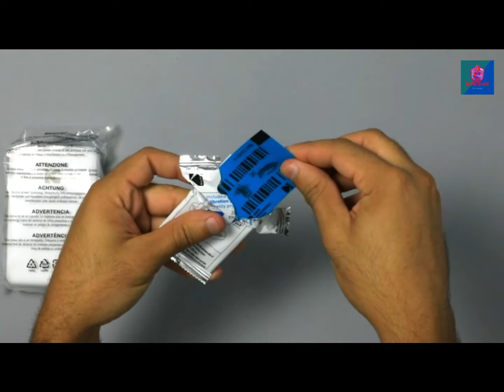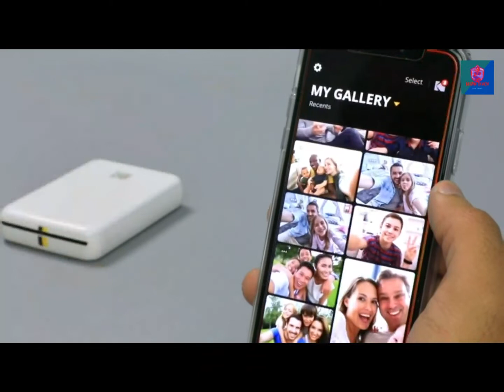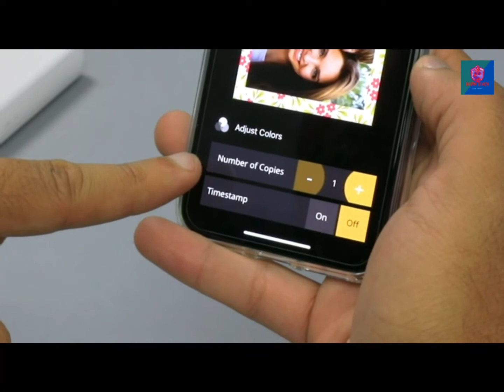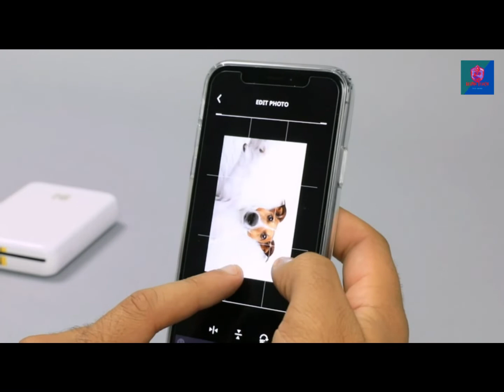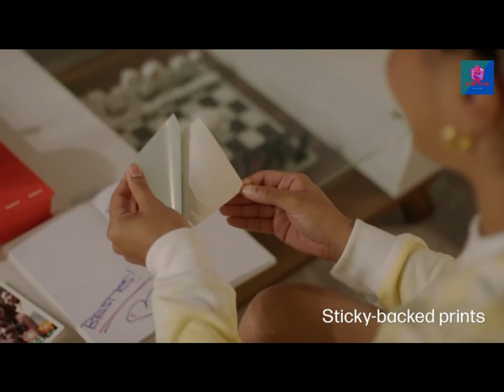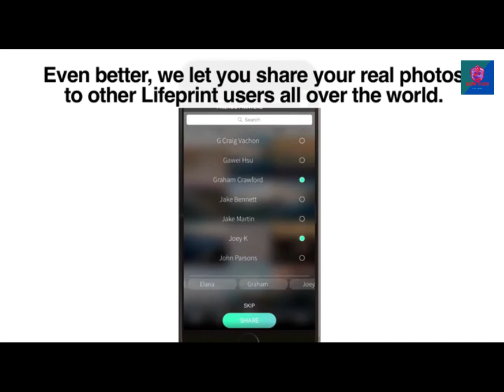This Portable Printer Is Bluetooth & Wirelessly Prints For iOS & Android Devices / portable printer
Top and high-quality Sprocket Portable Photo Printer/portable printer Bluetooth / wirelessly print for iOS & Android Devices

🖨️HP Sprocket Portable 2x3" Instant Photo Printer (Lilac) Print Pictures on Zink Sticky-Backed Paper from your iOS & Android Device.

🖨️HP Sprocket Select Portable 2.3x3.4" Instant Photo Printer (Eclipse) Print Pictures on Zink Sticky-Backed Paper from your iOS & Android Device.

🖨️KODAK Step Wireless Mobile Photo Mini Printer (Black) Compatible w/ iOS & Android, NFC & Bluetooth Devices

🖨️HP Sprocket 3x4 Instant Photo Printer – Wirelessly Print 3.5x4.25” Photos on Zink Paper from iOS & Android Devices

🖨️Lifeprint 3x4.5 Portable Photo AND Video Printer for iPhone and Android. Make Your Photos Come To Life w/ Augmented Reality - Black
Plz Don't report my edited videos

love you all my views